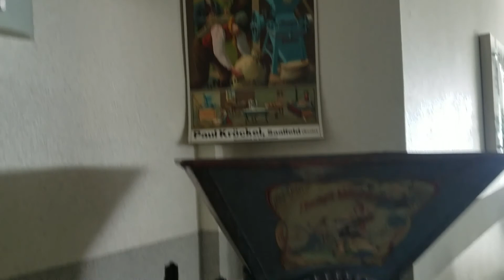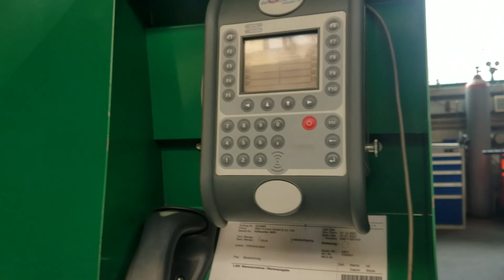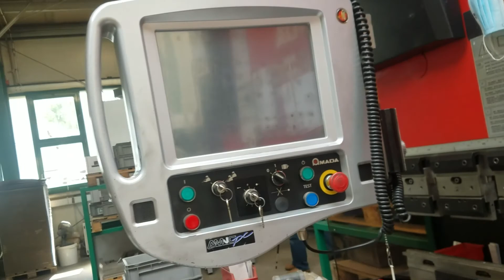МКС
День открытых дверей на производстве. Как выглядит немецкое металлообрабатывающее производство.